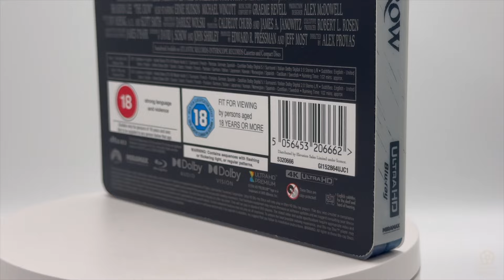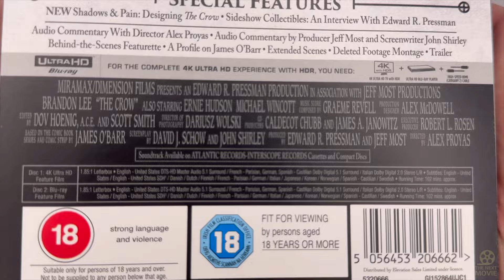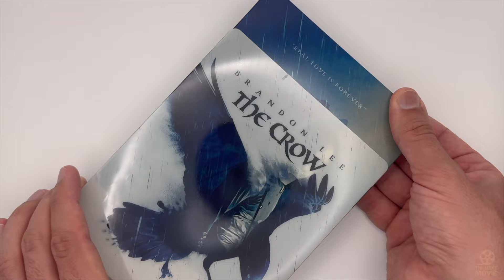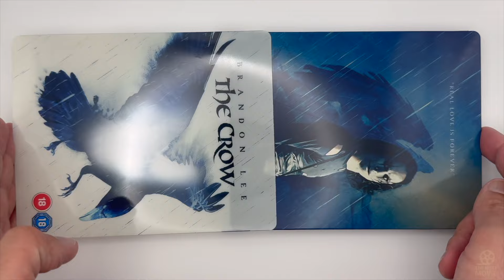The Crow 4K UHD Limited Edition Steelbook: Unboxed + Official Trailer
Unbox the iconic gothic tale of vengeance in stunning 4K UHD with The Crow Steelbook edition. Join us as we delve into the dark world of Eric Draven in this unboxing video, followed by the spine-tingling official trailer. Experience the rebirth of justice and immerse yourself in the haunting visuals and timeless story of The Crow.